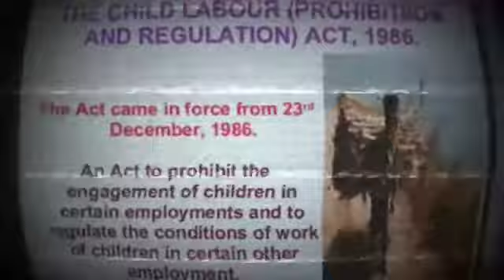Child Labour# - A Short Film by Sooraj V Sudheer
Activity 1 of My Sisters Shoes (Unit 2-Frames)#